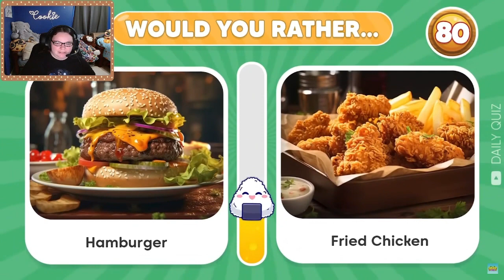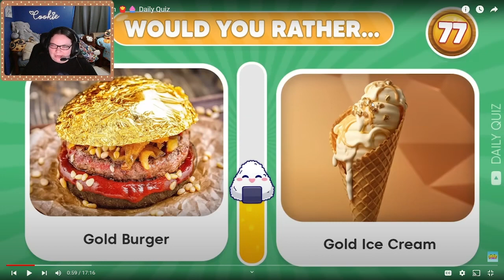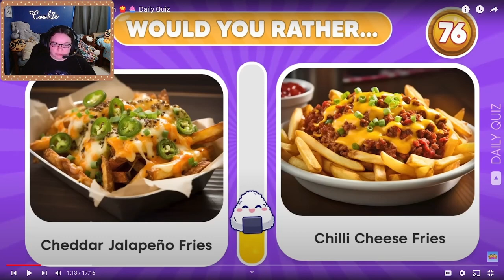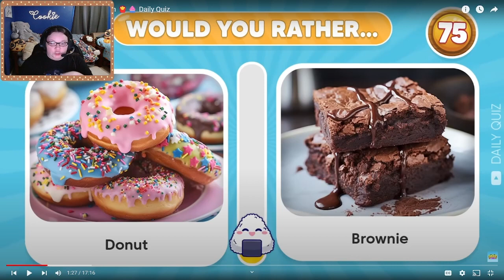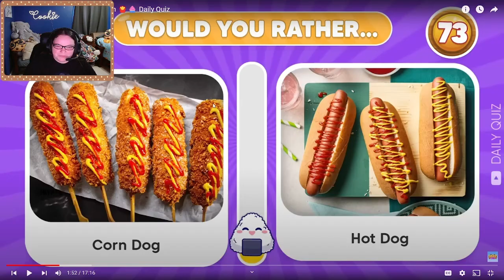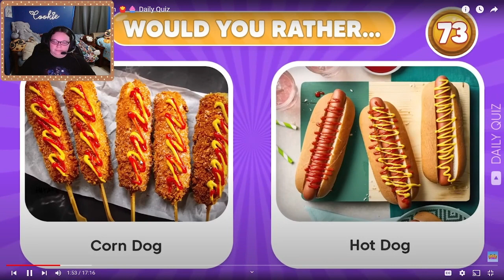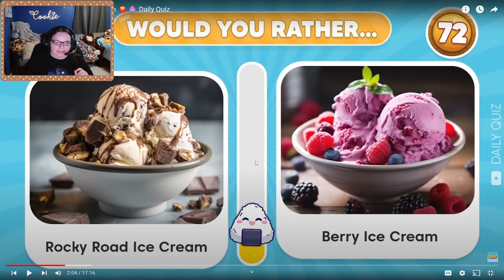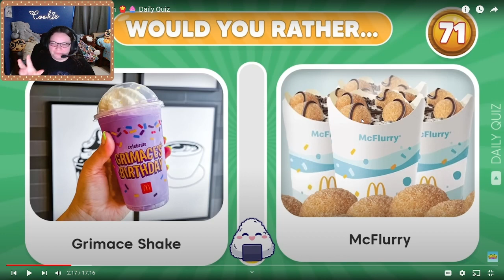Impossible Decisions!! | Would You Rather...? Part 1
Welcome to the NEW would you rather series!!! Today we made some impossible decisions with a would you rather video reaction!! If you like this new style of videos, give the video a thumbs up so I know you like and I will make more in the future! Cookie Jar Discord